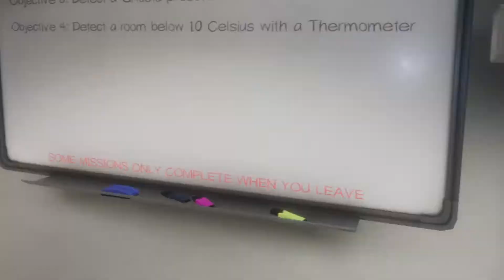Phasmophobia - The Horrors Of Ghost Hunting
Phasmophobia is a great game i recommend it to anyone whos got the money